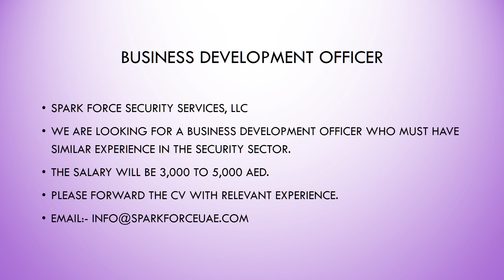Latest Gulf job vacancies 2023/ Dubai job /UAE job 2023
JOB VACANCIES ON TIME WITHOUT DELAY!!!